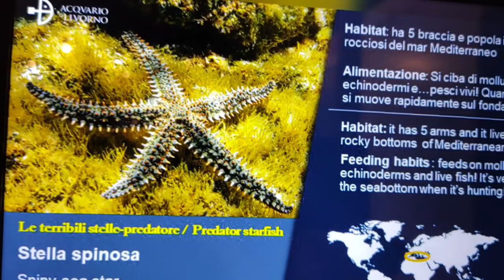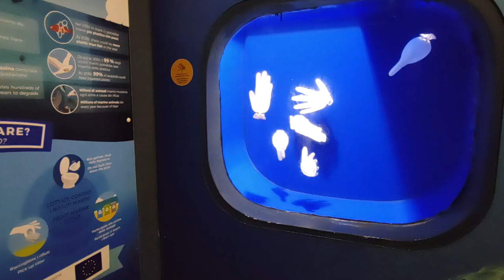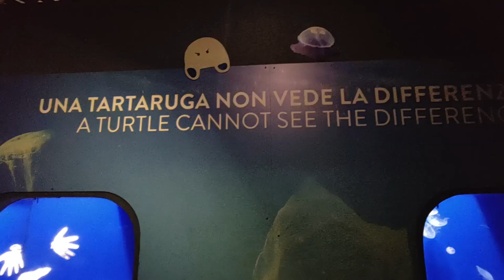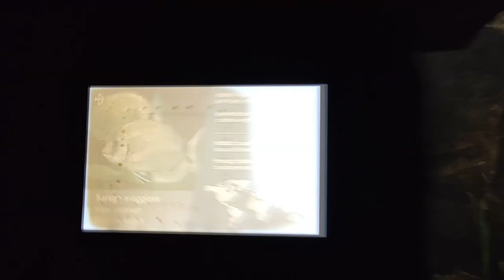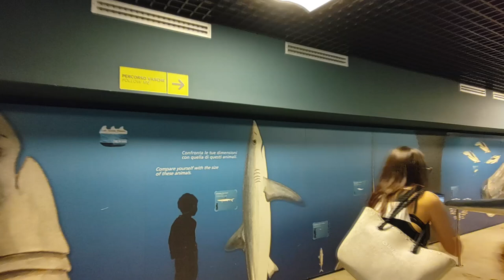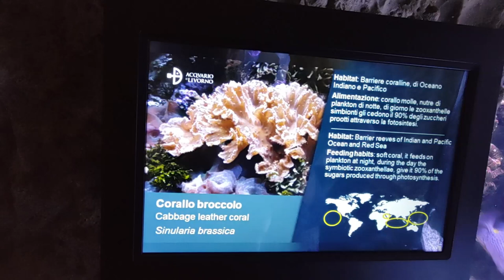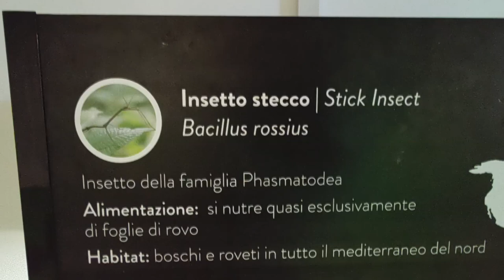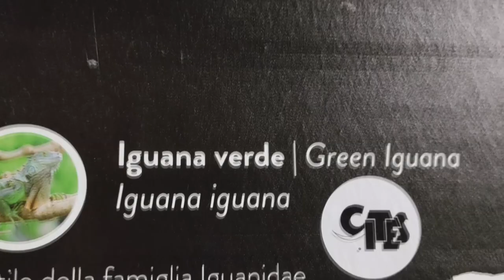Livorno (Tuscany Region - Toscana) Acquarium - Acquario Recorded in June 2023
Special  Thank you to all of our dear followers and supporters! 🙌 We are incredibly grateful for your  support and enthusiasm,so we have a special gift for you. 🎁

Enjoy a mesmerizing recorded footage of the  Livorno Acquarium.

Italy Best with Evija & Andrea are live episodes from Italy.

This episode recorded in late June 2023 during their trip around Tuscany, it's about the Livorno Acquarium. Livorno it's a City in the Tuscany Region on the seaside.

🌍 Spread the word and invite your friends who love Italy! 🔥

Italy Best
With
Andrea and Evija

Our streams rely on your support. Experience captivating content with your kind  tips!

About:
Livorno Aquarium occupies a splendid site of great historical, artistic and architectural value for the city. Built in 1937 to designs by the engineer Enrico Salvais with the collaboration of Luigi Pastore, the original building was destroyed during the Second World War, but it was later rebuilt and opened to the public. Closed in February 1999, on 31 July 2010 it reopened under the management of Costa Edutainment Spa after a restoration work that had started in 2007, under the supervision of Opera Laboratori Fiorentini.

The aquarium is dedicated to Diacinto Cestoni, a 17th-century biologist who conducted many interesting scientific studies, with and without the aid of a microscope, applying the method of experimental enquiry, and the first researcher to discover that corals and sponges are animals.

Livorno Aquarium is situated on the city’s seafront, within the Mascagni Terrace, a splendid location with a strong emotional and scenic impact, considered to be one of the finest attractions of the Tuscan coast and a place of great touristic interest for the whole of the region of Tuscany.

The historical and architectural prestige of the aquarium building is closely linked with important characteristics of the surrounding area, like the Etruscan Coast, with its archaeological attractions, the Tuscan Archipelago and the Pelagos Sanctuary for Mediterranean Marine Mammals, of which this stretch of coast is a part. The Livorno Aquarium unites the themes of the sea and nature, and the artistic traditions of a city where illustrious personages such as Mascagni and Modigliani were born, showing its links with the arts.

MIXCLOUD LIVE (24/7 Radio + Live Streams with your music requests)